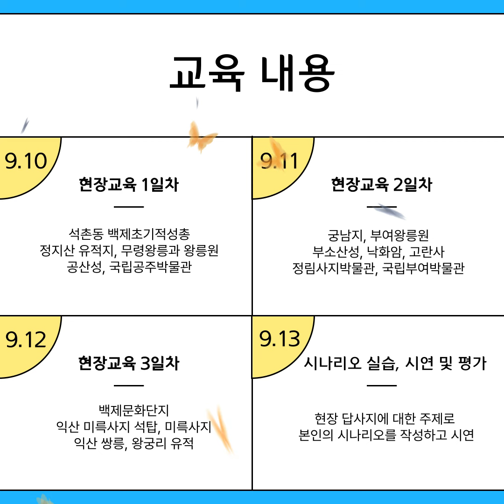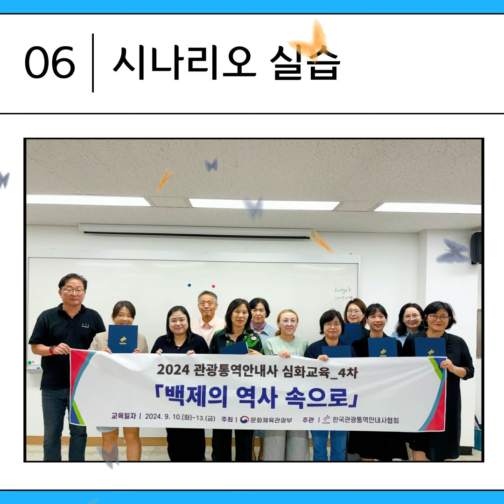백제의 역사속으로 [심화 직무전문교육_4차]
관광통역안내사 심화 4차 직무전문교육

- 교  육  명 : 「백제의 역사 속으로」
- 교육내용 : (현장교육) 백제초기적석총, 정지산 유적지, 무령왕릉과 왕릉원, 공산성, 국립공주박물관
                     부여왕릉원, 부소산성(낙화암, 고란사), 정림사지박물관, 국립부여박물관, 궁남지

                      백제문화단지, 익산 미륵사지, 익산 쌍릉, 왕궁리 유적지

- 교육일자 : 9월 10일(화)~13(금)

- 교육인원 : 관광통역안내사 22명